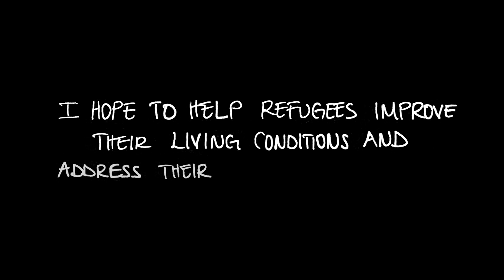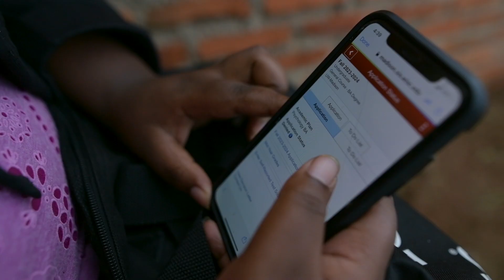A Divine Journey Trailer Reel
Living at a refugee camp in Malawi her entire life, a determined young woman aims to address the mental health issues plaguing her community. Despite facing poverty and despair, Divine Mugisha sets out to leave the camp for the first time to study psychology. But will her dream become her reality?